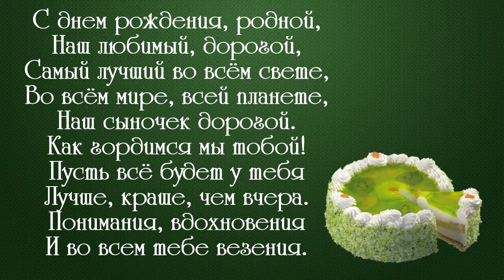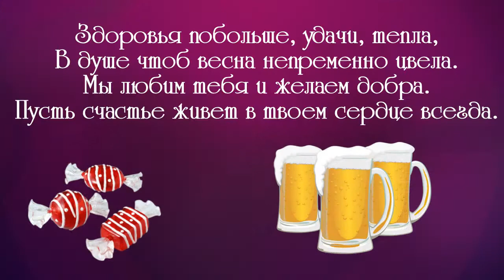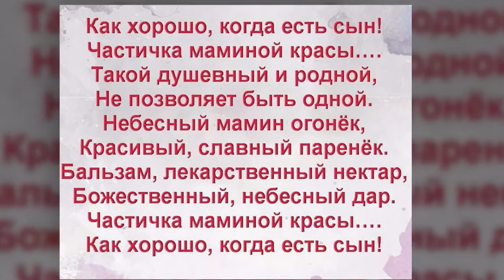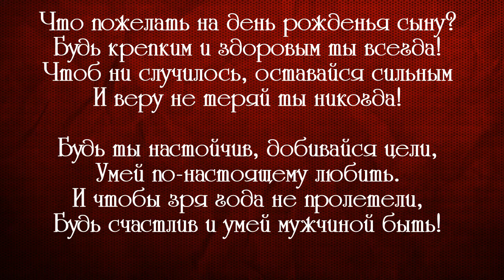сыну в день рождения